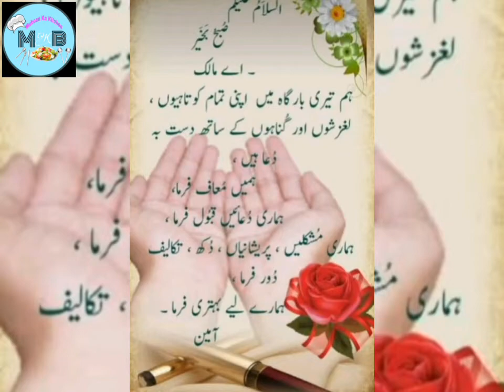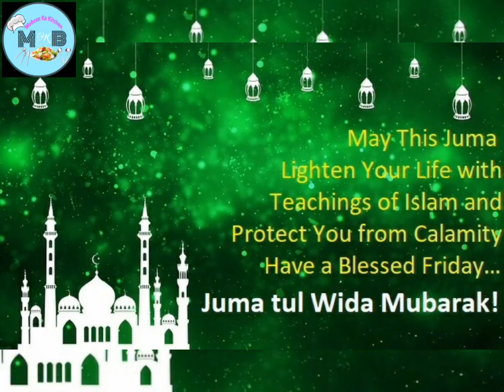Jumma tul vida by mubeen ka kitchen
jumma tul vida
laakon salam
jumma mubrak
Ramzan Ka Teesra Jumma Mubarak 2022 🕋🕌 | 20th Sehri Mubarak

Ramzanstatus​​​​ Ramzan​​ RamzanMubarak​​​​​​​ RamzanMubarakStatus​​​​​​​ RamzanMubarakWhatsAppStatus​​​​​​​ RamzanMubarak2022​​ margaret_couple_world​ ​​ ​​ foryourpage​​ ​​ trend​​ ​​ Black Screen Whatsapp status | Ramzan Mubarak 2022 whatsapp status Ramzan Mubarak Whatsapp Status 2022 New Ramzan Mubarak status#ramzan​​​​​ | Ramzan WhatsApp Status 2022 | Ramzan Mubarak Special Status ❤️ | New Islamic Dua Status🥀 ramzan whatsapp status | ramzan status | Allah Tera hai ehsan status Status | Ramzan Mubarak Status | Ramzan Mubarak Ramzan Mubarak Whatsapp Status 2022 | Ramzan Mubarak Status Ramzan ka Chand Nazar Aaya _ Very Beautiful New Naat Status Ramzan Shayari Muslim couple Jumma Mubarak status